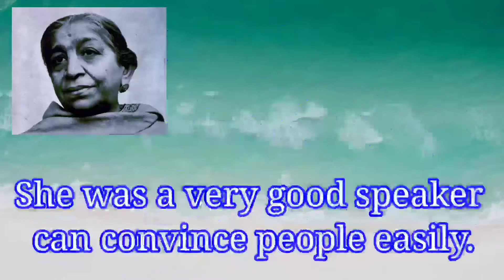Sarojini Naidu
Today’s Kalam Foundation - Changing Children’s lives in Old Hyderabad
TKF was started in the year 2016 in Hyderabad by a group of intellectuals with the inspiration of A.P.J Abdul Kalam.
we have started a Full time clinic "KALAM HOSPITAL"  for needy people where will be giving free Doctor Consultation and discounted medicines.
Go through our Foundation

Follow our Facebook for updates of our foundation